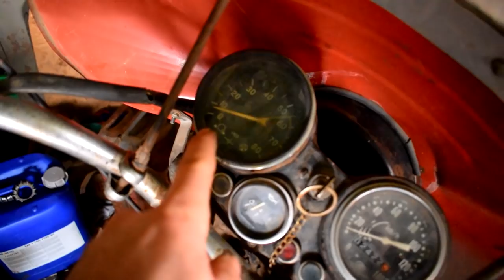Дніпро знову на ходу, ну майже ))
Музика у відео Danger Snow - Dan Henig